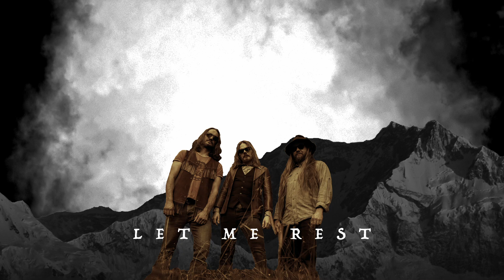Moonshine Mojo - Where All Roads Tend to End (Lyric Video)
Moonshine Mojo - Where All Roads Tend to End

'Mojolithic Vibrations' album out in 2023.

Edited by Hobo Slim
Band photo by Veera Ryhänen

Hobo Slim: Acoustic guitar, percussions, vocals
Screamin' Fingers Willie: Cigar box guitar
Mojohand Jackson: Percussions

Recorded by Jykä Ahola at Dreamhouse Studio in 2022
Mixed and Mastered by Jykä Ahola